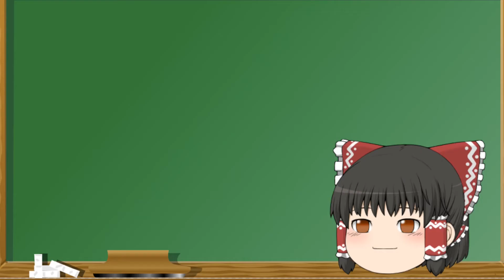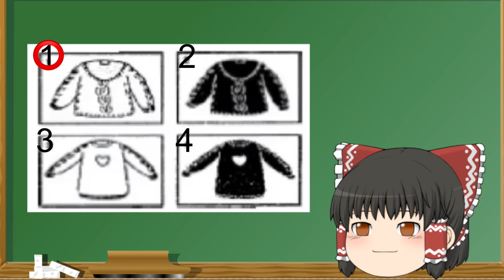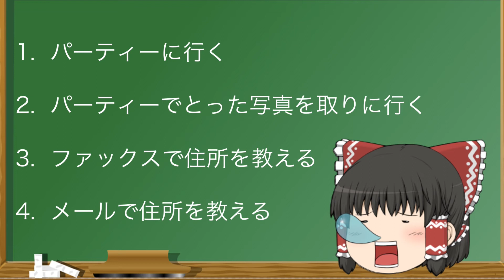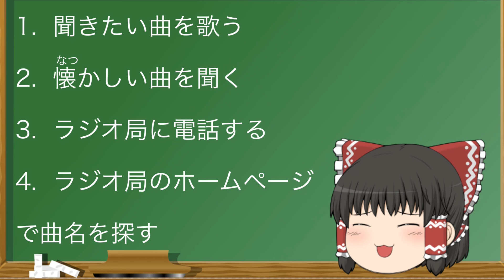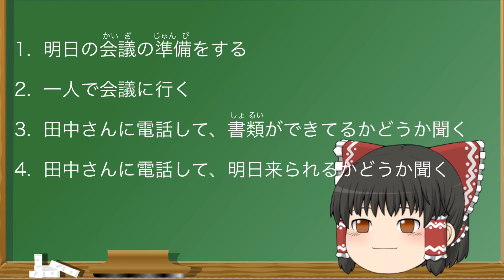JLPT N3 2010年７月 listening &answer 問題1と解答 日本語人アプリ終了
日本語能力試験2010年７月　N3 問題1と回答です。